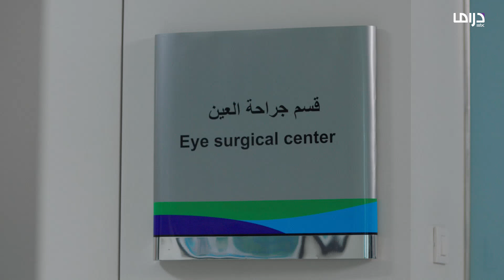الهيبة الحصاد الحلقة 6: ذهب للاطمئنان عليه وعرف تفاصيل حالته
🔔 Stay updated!